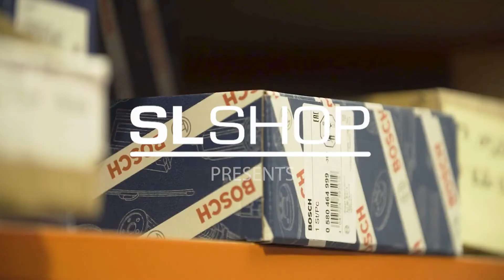Change Your R107 Rear Bumper Rubber at Home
A simple improvement that will  lift the look of your R107 and add future value. Preserve your car today and replace your bumper rubber with this simple step-by-step guide.

About SLSHOP:

Inspiring enthusiasts to create lasting memories, to protect and enhance their returns through an accessible, passionate and knowledgeable team dedicated to classic Mercedes-Benz SL owners.

The world’s leading classic Mercedes-Benz destination. Welcome to SLSHOP

Contact SLSHOP

SLSHOP
Unit 1a, 2, 3, & 4b Drayton Manor Drive
Stratford Upon Avon, Warwickshire
CV37 9RQ

JOURNAL:

Discover everything you need to know about Mercedes-Benz SLs with world’s largest specialist. An exhaustive source of information for buying, selling and owning a classic Mercedes-Benz SL.

Don’t miss out again:

Join 24,000 other subscribers on the world's biggest news source fo all things classic Mercedes-Benz. No spam ever!